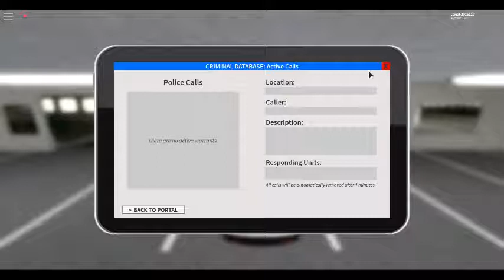Playing Emergency Response Liberty County ALPHA Ep 8